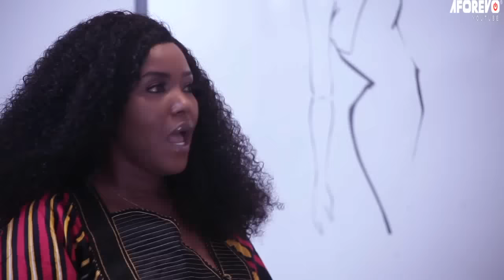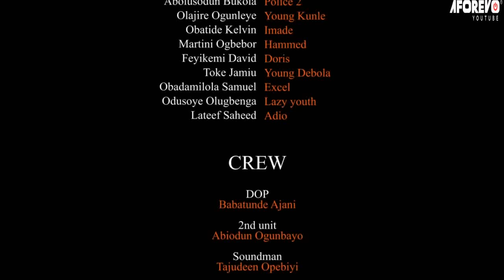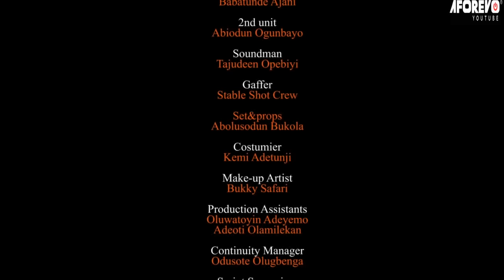IBINU OJOSI - A Nigerian Yoruba Movie Starring - Biola Adebayo, Jumoke Odetola,Toyin Alausa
The evil that befell her mother almost crossed her part,  but there was an intervention.